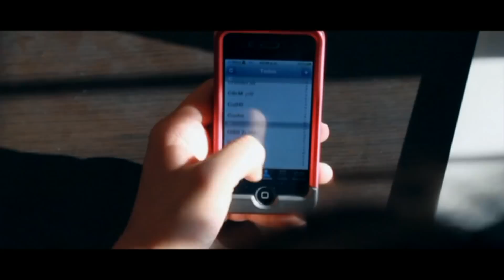Una no es ninguna. (Alcoholismo)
Montaje paralelo elaborado por alumnos de UNID sede Pachuca, con objetivo de concientización sobre el alcoholismo.

ARGUMENTO ORIGINAL:
Valeria Aguirre
Melisa Blancas
Oscar Garcia
Kelvin Loaiza

PRODUCCIÓN Y POST-PRODUCCIÓN:
Enrique Romero
Aldo Abrego

REPARTO:
CARLOS - RAZIEL
SILVANA - SHEILA GONZALEZ MALIACHI
DOCTOR MARTIN - DOMENICO
CHEMA -
LORENA - SUSSIE CORTES LLANO
PEDRO - BENJAMIN ESPARZA
JEFE DE CARLOS -
NORMITA - VALERIA CERRILLA
ESPOSA DE PEDRO - DIANA OTHON

AGRADECIMIENTOS ESPECIALES:
SANATORIO ORTEGA
BAR BARRIO CHINO
CENTRO DE READAPTACIÓN SOCIAL (CERESO) PACHUCA